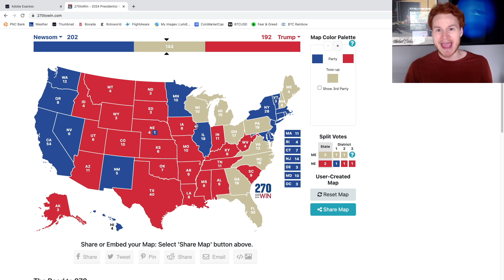2024 Election Map *OFFICIAL* Prediction || Gavin Newsom vs Donald Trump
2024 US election map Gavin Newsom vs Donald Trump